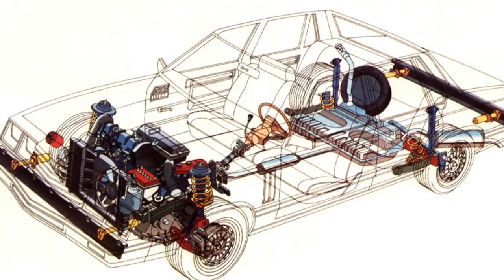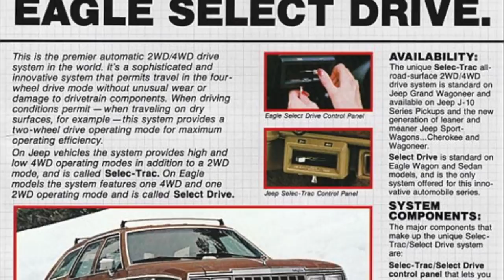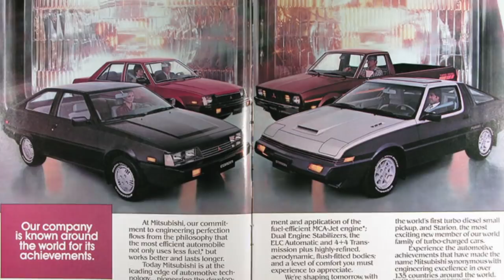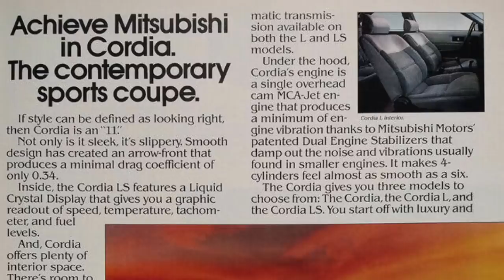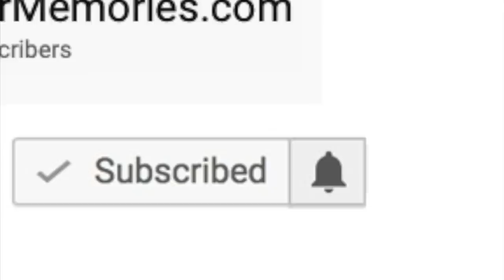5 1980s Cars That Should Have Never Been Canceled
The American car market underwent a massive transformation during the 1980s. Many new car models were introduced while many popular car models went the way of the dinosaur. Here is a breakdown of the 5 cars available in the U.S. market during the 1980s that should have never been canceled.